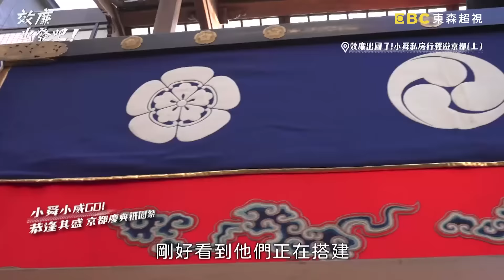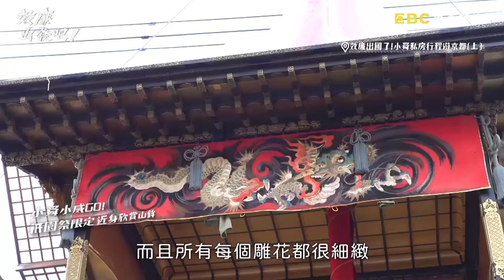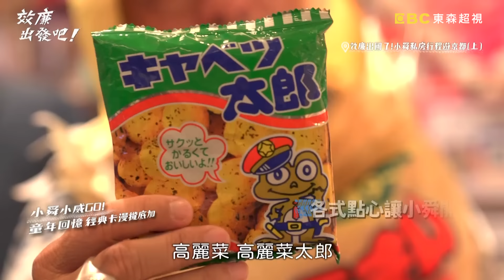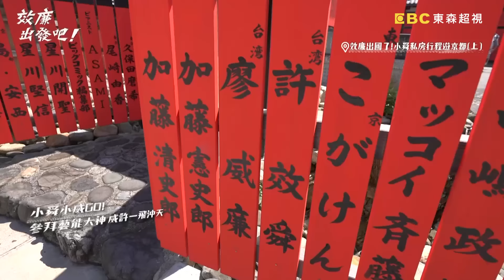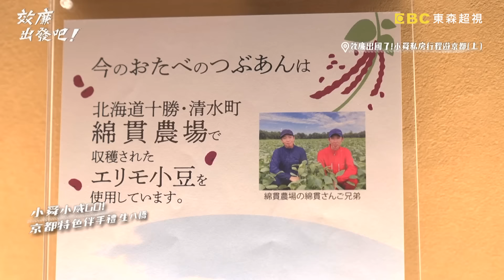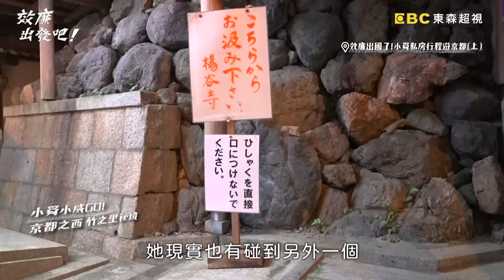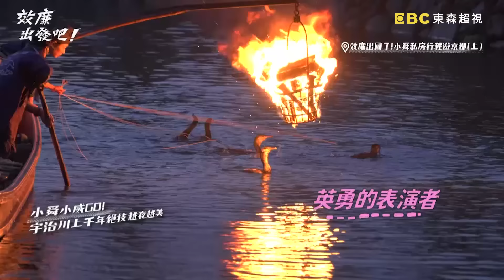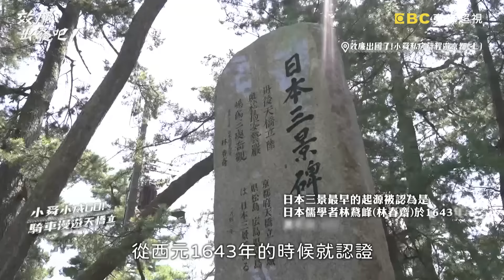〈2024 日本景點〉效廉首次出國啦！許效舜獲任「京都府觀光大使」！幸運星威許兄弟登京都慶典「祇園祭」？！【效廉出發吧】20230827 EP27 完整版｜📍日本京都｜許效舜 威廉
主題：效廉出國了！小舜私房行程遊京都

小舜帶威哥飛京都啦！效廉亂入日本衹園祭，竟能站上神的位子？！
特別安排的「鵜匠」體驗 竟把威哥嚇得花容失色？！
小舜這次用盡人脈安排了一趟京都之旅，沒想到巧遇日本三大祭典之一的衹園，到處都看到特色山鉾，竟還有機會上去站「神」站的位子？！
日本藝人趨之若鶩的藝能神社，這次小舜威哥的名字竟也能掛在各大一線日本藝人身邊？！逛超人氣嵐山老街，必買必吃伴手禮一次搞定！
最傳統的鸕鶿捕魚技法，這次效廉獨家近距離接觸，卻把威哥嚇得唉唉叫 ？！
更多精彩內容請鎖定東森超視33頻道週日晚間8點「效廉 出發吧！」。

✅ 京都 三条 ちきりや 千切屋～抹茶屋
✅ くろちく 天正館本店～和風雜貨店
✅ 放課後駄菓子バーA-55～複合式居酒屋
✅ 車折神社～藝能神社
✅ 嵐山渡月橋～京ばあむ嵐山店
✅ 乙訓楊谷寺
✅ 鵜飼ウミウ(海鵜)の飼育小屋
✅ お肉のはりよし～可樂餅
✅ 天橋立～展望飛龍觀
✅ 天橋立公園